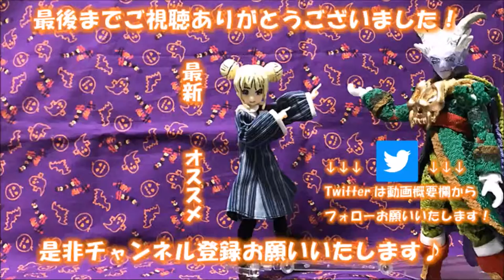【りんとの小噺】病気【Vカツ】